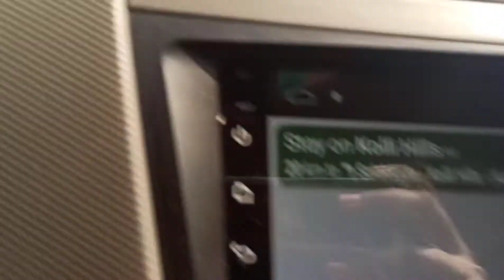Travel Vlog #5 |Kolli Hills | Namakkal | Maasila Falls| Tourist Places | Unexplored | Hairpin Bend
Kolli Hills or Kolli Malai is a small mountain range located in Western Tamil Nadu and spread over the Namakkal district of India. The mountains rise to 1300 m in height and cover an area of approximately 280 km².

We left a little late, but you can leave early for the best experience. Carry your own food, as there's not many restaurants. Do try the herb soup, near Small Falls, it is mouth-watering.

We visited the following places:
Arappaleeswaran Kovil
Small Falls
Maasila Falls
Ettu Kai Amman Kovil